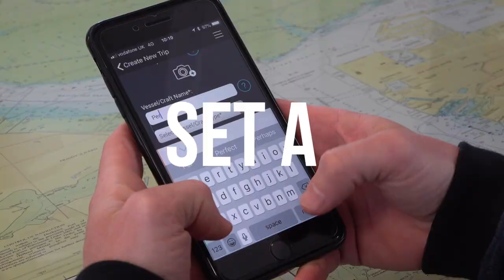HM Coastguard adopts ‘RYA SafeTrx’ as new safety ID scheme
The Maritime & Coastguard Agency (MCA) and the Royal Yachting Association (RYA) have today joined forces to reveal RYA SafeTrx as HM Coastguard’s new official voluntary safety identification scheme.

RYA SafeTrx: designed to improve safety at sea

The world-leading RYA SafeTrx app is designed to improve safety at sea and potentially cut vital minutes off the time taken to pinpoint a casualty’s location.  It monitors your boat journeys and alerts designated emergency contacts should you fail to arrive on time.

Using iPhone and Android smartphone technology, this free tracking and alerting system is easily accessible and ideal for everyone who enjoys being on the water – from kitesurfers and kayakers to dinghy sailors and powerboat users.

Notify the Coastguard at the touch of a button

The free RYA SafeTrx mobile app and website, now supersedes the HM Coastguard CG66 scheme. It combines a more technologically cutting-edge version of the CG66 database function with additional lifesaving technologies so that you can make a 999 call to the Coastguard at the touch of a button.

The app can be used free of charge in UK territorial waters.  The app is used by many other search and rescue organisations across the globe.

Freely available to any UK resident

The RYA SafeTrx app is available to any UK resident who wants to be safer afloat and already has over 13,000 users.  It provides all recreational boat users with an accessible and simple-to-use way of automatically informing HM Coastguard of their voyage plans, vessel and crew information, incident data, dynamic location and even a direct 999 connection in the event of distress.

‘When we receive an emergency call we need a huge amount of information fast. This app helps us access all your details, so that you can get a swifter response with the right resources,’ says the MCA’s Director of Maritime Operations & HM Coastguard, Richard Parkes.

‘RYA SafeTrx uses real-time advanced technology. CG66 was just a database, but the new app allows users to do so much more, including summoning the Coastguard – which could save lives. The precise geolocation feature for example, allows the Coastguard to know where the caller is, an important consideration when the person in distress is unsure of where they are, disoriented, injured or unfamiliar with the area.

‘We have already contacted CG66 users to tell them about the switchover to RYA SafeTrx.  The handover is well underway and from Wednesday 11 July people will be redirected from GOV.UK’s CG66 page to the RYA SafeTrx website.  Information on CG66 will still be accessible to the Coastguard, but we will no longer be accepting new information.

‘I’d like to take this opportunity to remind all boaters that you must continue to use emergency alerting equipment appropriate to your sport. RYA SafeTrx complements this equipment but is not designed to be used instead of it.’

RYA Cruising Manager, Stuart Carruthers, added: ‘With the full support of the MCA, the RYA SafeTrx app promotes enjoyable boating, a safe mind set and good practice. The software consulting company behind the development of SafeTrx, 8 West Consulting, is striving to make this the default technology for keeping the ordinary seafarer safer at sea. With that goal in mind, it is vital that the product continues to adapt to new challenges and opportunities.’

RYA SafeTrx is free to download from Apple app store or Google Play. Once downloaded, boaters can run unlimited free trips using the app.  In addition to the Sail Plan mode, the app has a tracking option called Track Only mode, which enables boaters to analyse their speed and performance on the water while racing or cruising.  For customers who do not wish to use the mobile app, there is an option to register their details